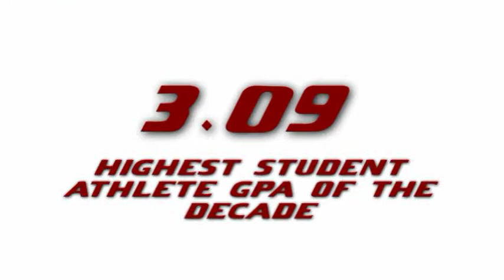2009-10 EKU Athletics Annual Report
2009-10 EKU Athletics Annual Report